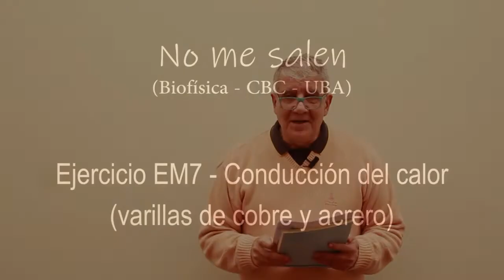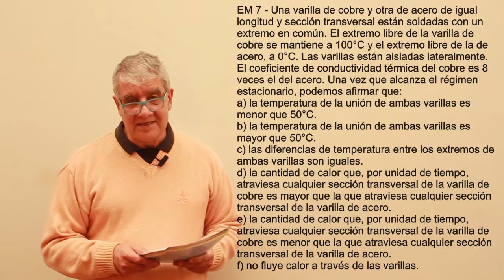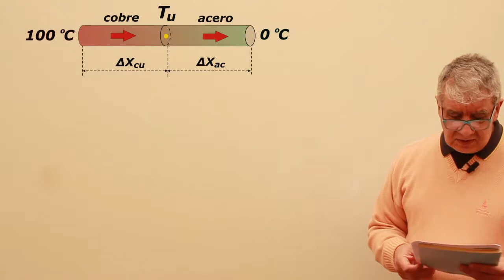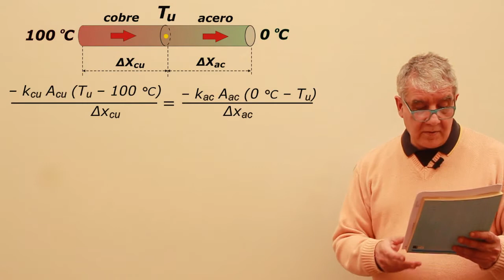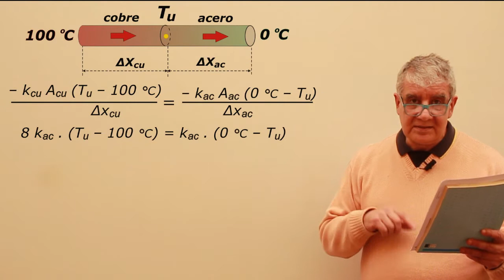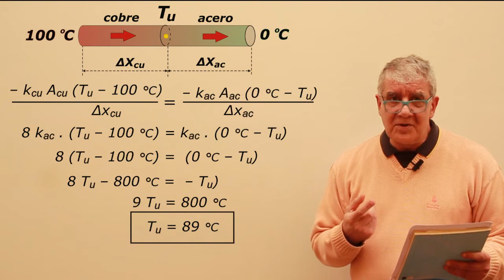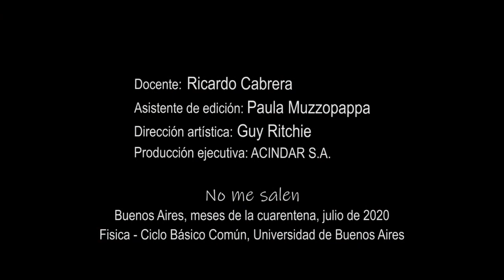Ejercicio EM7 - Conducción del calor (varillas de cobre y acero)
Física, termodinámica, conducción del calor. Nivel secundario y universitario. Complemento del curso de Biofísica del CBC, UBA. El contenido de este video se corresponde con la versión escrita disponible